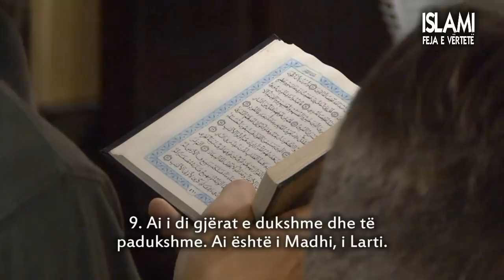Namazi i natës ! - Xhamia e Madhe në Prishtinë..